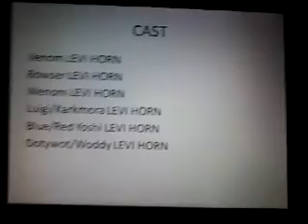The Wild Life Movie (Ending)